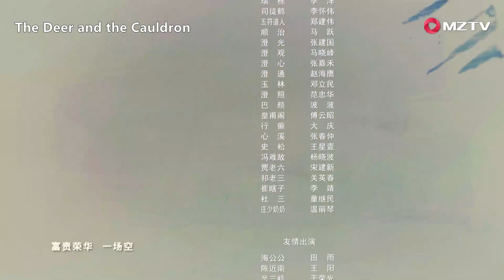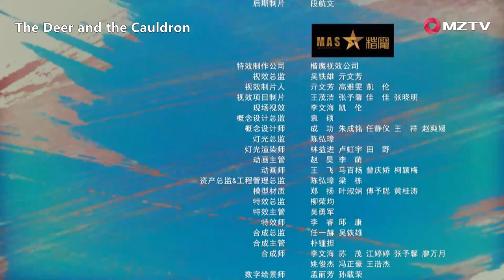【The Deer and the Cauldron 鹿鼎記】EP11 | Starring: Zhang Yishan, Tang Yixin (MZTV)